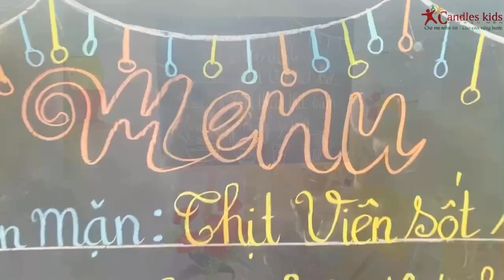💖🌸💖 GIỜ ĂN CƠM GIA ĐÌNH CỦA LỚP - CHỒI 3 💖🌸💖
😍✳️😍 Bữa ăn gia đình là một hoạt động ý nghĩa và vô cùng cần thiết đối với các thành viên trong gia đình sau một ngày dài làm việc. Để giúp trẻ hiểu được ý nghĩa và có được những kỹ năng cần thiết trong hoạt động này, Nhà trường đã tổ chức giờ ăn trưa của bé lớp Chồi 3 , các bé được trải nghiệm, biết tự phục vụ bản thân và hỗ trợ bạn, tự chia cơm, tự lấy thức ăn, tự mình ăn hết suất một cách vui vẻ và thân thiện.💗

👉 Thông qua giờ ăn trưa này, các con học được những kĩ năng sống cần thiết như sự chủ động trong việc chọn món ăn phù hợp với sở thích và sức khỏe của mình, nề nếp văn hóa trong bàn ăn qua cách sử dụng thành thạo các dụng cụ ăn uống hay tính tự lập qua việc tự phục vụ bản thân.

🌺💗🌺 Quan trọng hơn, các con đã hiểu được để có bữa cơm như thế này là nhờ công sức của các cô, cũng như thể hiện sự biết ơn đối với các cô nấu ăn, các cô giáo, các cô bảo mẫu, biết trân trọng các món ăn ngon bổ dưỡng thể hiện qua những hành động như ăn hết các thức ăn trên bàn, không làm rơi, đổ hoặc để dư thức ăn, biết được các hành vi văn minh trong ăn uống như: Không giành ăn với bạn, gắp múc đồ ăn cho bạn, giúp bạn bới cơm, không phun cơm, thức ăn trên bàn, khi hắt hơi phải quay ra ngoài...

🌻💗🌻 Sau đây là giờ ăn cơm gia đình của các con lớp Chồi 3.

🏡 🏡 CƠ SỞ 2: Số 462, Lê Đức Thọ, Phường 17, Quận Gò Vấp, TP.Hồ Chí Minh.